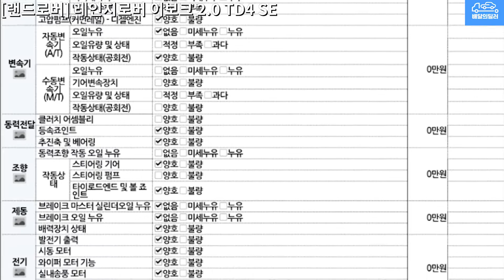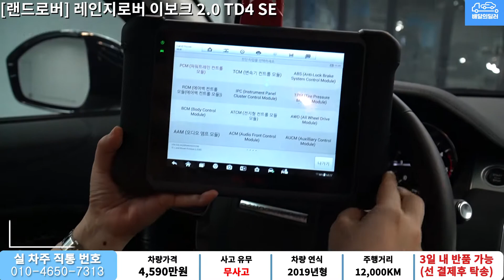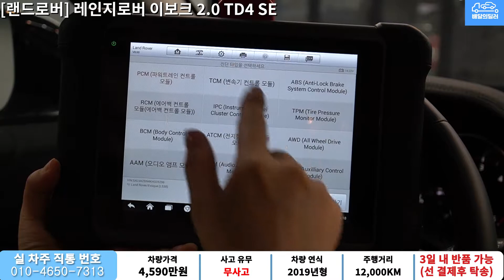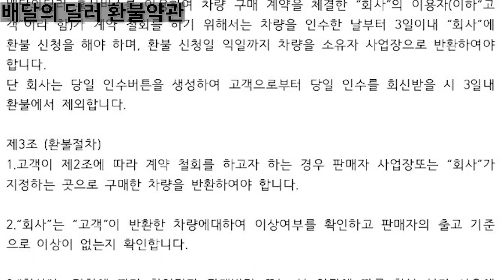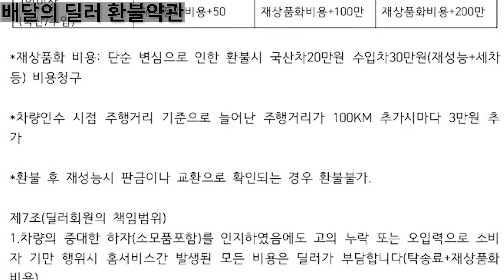배달완료_[배달의 딜러 중고차] 레인지로버 이보크 중고차 하부점검 부터 스캐너 진단까지 점검하여 집 앞까지 배송해드립니다.